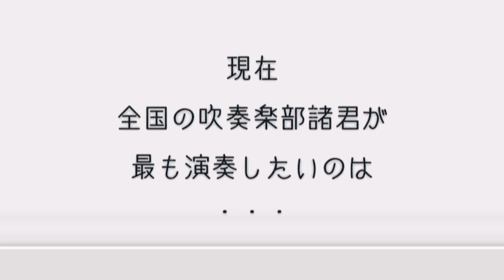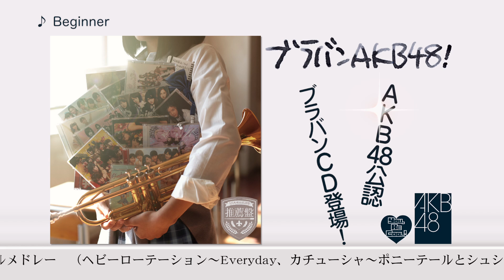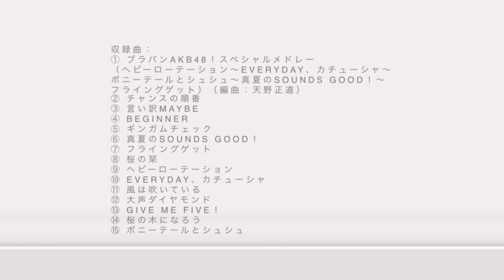ブラバンAKB48!／東京佼成ウインドオーケストラ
2013年6月12日発売

指揮：齊藤一郎
演奏：東京佼成ウインドオーケストラ

もっとも広く支持されているＭ８(ミュージックエイト)の楽譜を使用し、
東京佼成ウインドオーケストラが演奏！

●AKB48の人気曲を一流の吹奏楽団で録音！
●1曲目には、トップアレンジャー天野正道編曲による、豪華絢爛スペシャルメドレーを
特別収録！楽譜は、エイトカンパニーより発売決定！！
●吹奏楽のダイナミズムがより繊細に再現される、高音質SHM-CD仕様！